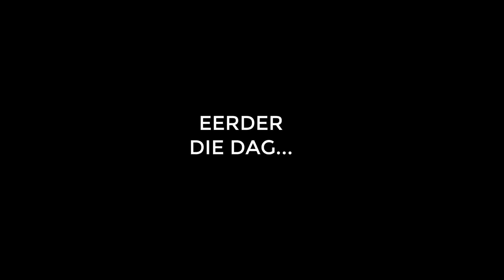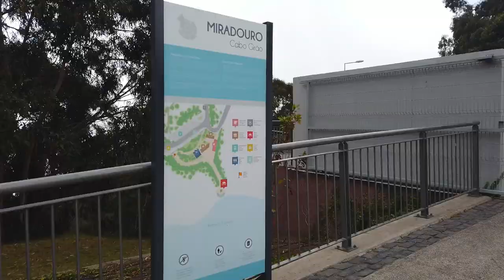MADEIRA'S HIDDEN GEM!! CALHAU DA LAPA | EN WATERVAL OP DE WEG?| MADEIRA VLOG #6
Wat leuk dat je kijkt naar onze video!

In deze video verkennen we een van de best bewaarde geheimen van het eiland Madeira: Calhau Da Lapa. Dit lokale plekje ligt op de rand van een klif, met een van de helderste wateren van het eiland, en met een aantal bijzondere grotwoningen. Om het nog aantrekkelijker te maken is er ook een adembenemende waterval in het gebied. Verder bezochten we ook het uitzichtpunt Cabo Girao en de Cascata dos Anjos,

In this video we explore one of the best secrets of Madeira Island: Calhau Da Lapa. This local spot is perched on the edge of a cliff, with some of the clearest waters on the island, and a number of unusual cave dwellings. To make it even more attractive, there is also a breathtaking waterfall in the area. We also viewed the viewpoint Cabo Girao and the Cascata dos Anjos,